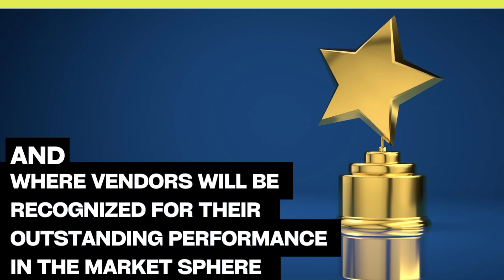Niger State 1000 Vendors Festival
The Niger State 1000 Vendors Festival is uniting vendors from across all 25 local government areas of Niger State at a central location to showcase their products and services. A select number of vendors will be recognized for their dedication, creativity, and the stellar reputation their businesses have earned among customers.

Highlights:
- Trade Fair
- Live Entertainment and Performances
- Award Presentations to Outstanding Vendors
- Fashion Display
- Unmatched Networking Opportunities

This group is specifically for individuals with businesses across the 25 local government areas of Niger State. However, business owners (vendors) from outside Niger State are also welcome.